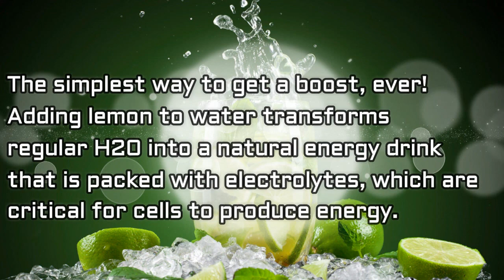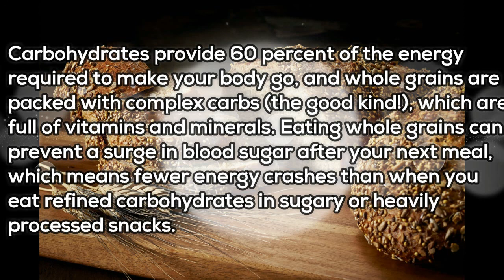5 Food That Boost Energy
Natural source of energy release glucose slowly into the blood stream, keeping you energized throughout the day. Refine sugars on the other hand cause you to crash, because they trigger the release of to much insulin in the blood stream.
Think healthy, Be healthy!